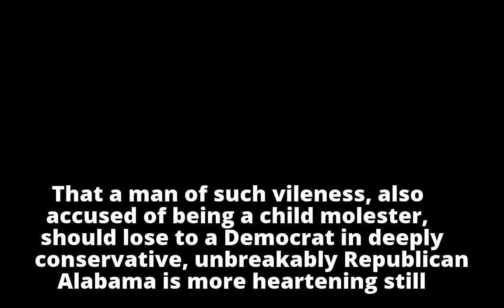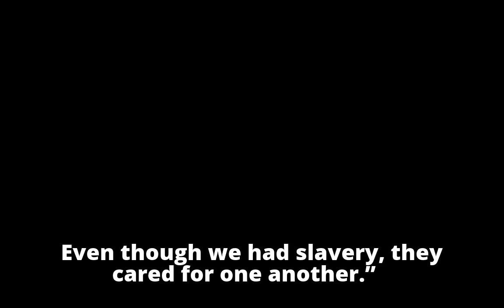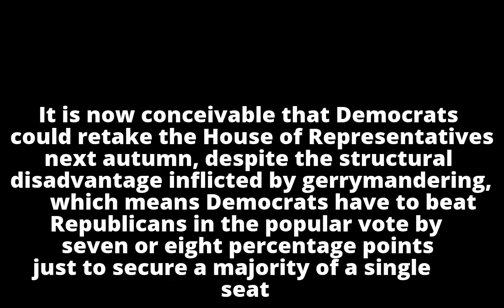The defeat of Roy Moore in Alabama is a rare moment to lift the spirits The defeat of Roy Moore in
The defeat of Roy Moore in Alabama is a rare moment to lift the spirits

The defeat of Roy Moore in